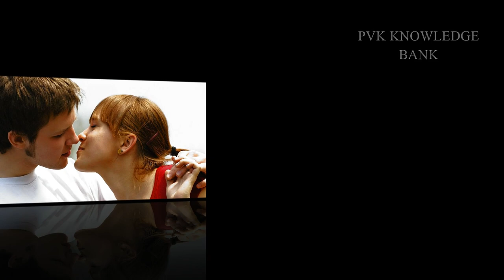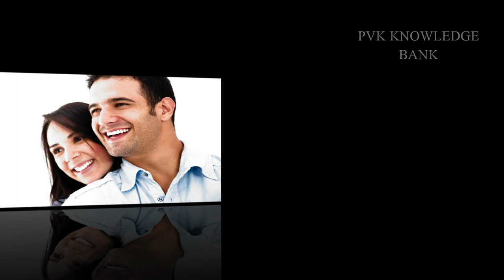How To Impress A Girl | How to Make Any Girl Fall in Love with You Fast | అమ్మాయిని వశపరుకోవటం ఎలా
Know how impress and make her fall in love with you.
Being in love is said to be the most wonderful feeling in the world. People says that being in love makes you less lonely, happier and it ultimately transforms you into a completely different person. It is even proven scientifically that the right kind of love can make your life better. But of course, love is way better when it is reciprocated by the one you love.